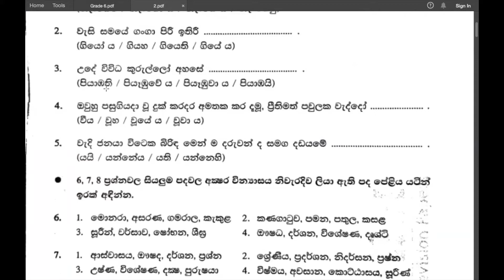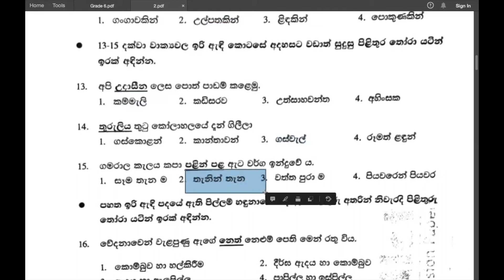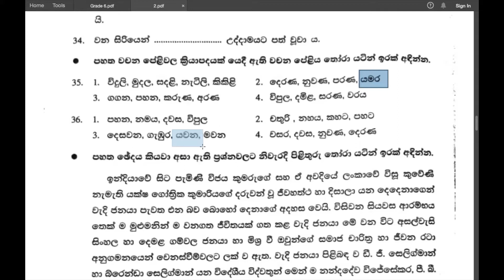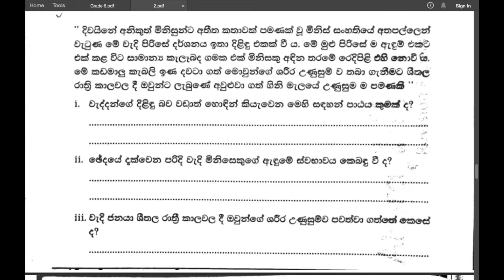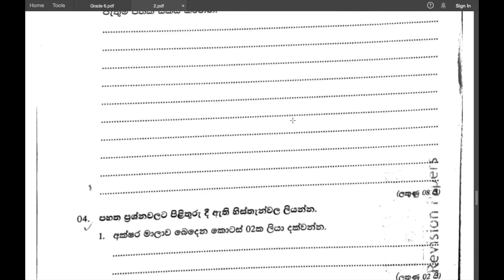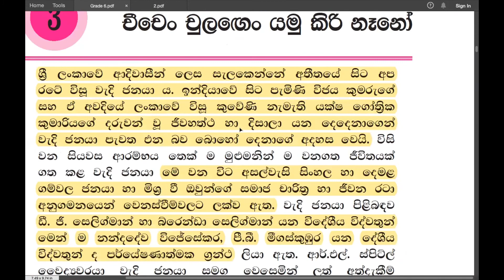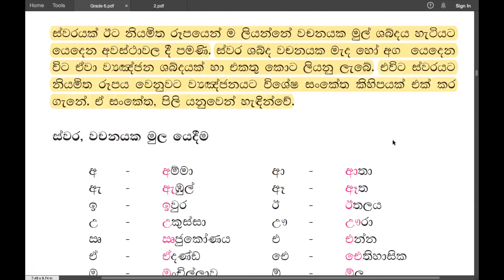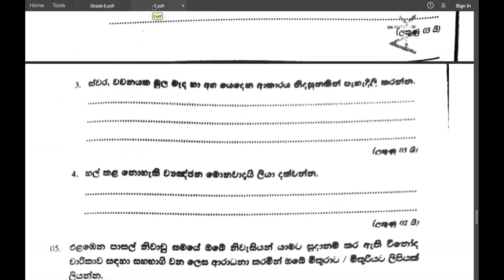Grade 6 සිංහල | ප්‍රශ්න පත්‍ර සාකච්ඡාව | Paper Discussion